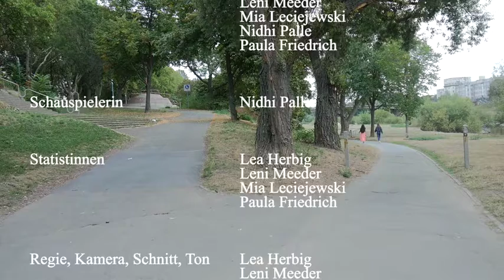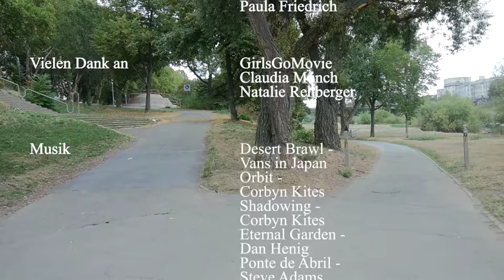CORONA Zeit - GGM Sommerferiencamp 2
Gewinnerfilm 2020 des Jury-Preises "Bester Gruppenfilm" in der Alterskategorie 12 bis 17 Jahre von Lea Herbig, Leni Meeder, Mia Leciejewski, Nidhi Palle, Paula Friedrich.

Der Film ist im GIRLS GO MOVIE Sommerferiencamp "Filmproduktion" unter der Leitung von Natalie Rehberger und Claudia Münch entstanden.

Zum Film:
Ein Einblick, wie wir die Corona Zeit erlebt haben. Von anfangs glücklich über mehr freie Zeit bis hin zur immer größer werdenden und erdrückenden Langeweile.

Zu GIRLS GO MOVIE:
Ihr wollt wissen, wie man Filme macht?
Ein Drehbuch schreibt oder mit einem professionellen Schnittprogramm arbeitet?

GIRLS GO MOVIE ist ein Kurzfilmfestival mit umfassendem Filmcoaching Angebot für Mädchen und Frauen zwischen 12 und 27 Jahren aus der Metropolregion Rhein-Neckar, Baden-Württemberg und Rheinland-Pfalz. Zwischen April und September könnt ihr unsere kostenlosen, flexiblen und bedarfsorientierten Filmcoaching Angebote in Anspruch nehmen. Wir bieten Gruppenbegleitungen, Feriencamps, Individualcoachings und ein Mentoringprogramm in Kooperation mit der Filmakademie Baden-Württemberg. Im November findet ein zwei-tägiges Kurzfilmfestival statt.